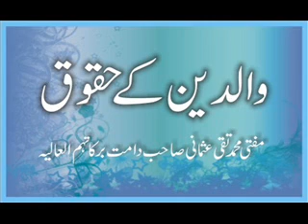Mufti Muhammad Taqi Usmani - Walden K Haqooq 3 of 6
Mufti Muhammad Taqi Usmani was born in 1943 in Deoband, India. He is the son of the late Maulana Mufti Muhammad Shafi, the former Grand Mufti of Pakistan. He obtained his Takhassus degree (an advanced degree equivalent to Ph.D.) in Islamic education from Darul Uloom Karachi, the largest and most renowned Islamic educational institution in Pakistan. He also obtained a Master's degree in Arabic literature from Punjab University, and a law degree (LLB) from Karachi University.

He is regarded as an expert in the fields of Hadith (sacred traditions of the Holy Prophet, may Allah's peace and blessings be upon him), Fiqh (Islamic jurisprudence), Economics, and Tasawwuf (Islamic spirituality). He has been teaching these and other branches of Islamic education since 1959.
He served as Judge of the Shariat Appellate Bench of the Supreme Court of Pakistan from 1982 to May 2002. He is also a permanent member of the International Islamic Fiqh Academy, an organ of OIC based in Jeddah, Saudi Arabia. He has served as the Vice Chairman of the Academy for nine years. He is also the Vice President of Darul Uloom Karachi.

He is generally known as one of the leading Shariah scholars active in the field of Islamic finance. For more than a decade he has served as chairman or member of Shariah supervisory boards of a dozen Islamic banks and financial institutions in various parts of the world. He presently serves as Chairman of the International Shariah Council for the Accounting and Auditing Organization for Islamic Financial Institutions (AAOIFI) in Bahrain.
He has held many positions in the higher echelons of the education sector of Pakistan and has participated in numerous commissions set up by the government of Pakistan in the field of education and economics. Since 1967, he's been the Chief Editor of the monthly Urdu-language magazine "Albalagh", and since 1990, he's been Chief Editor of the monthly English-language magazine "Albalagh International." He has also contributed articles to leading Pakistani newspapers on a range of issues. He has authored more than 60 books in Arabic, English, and Urdu